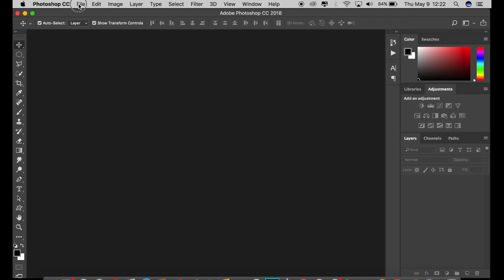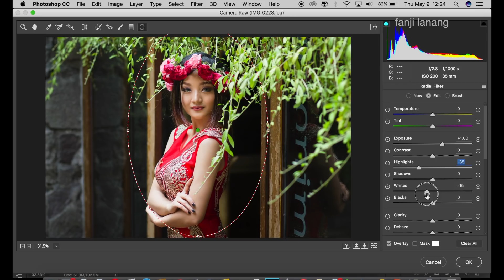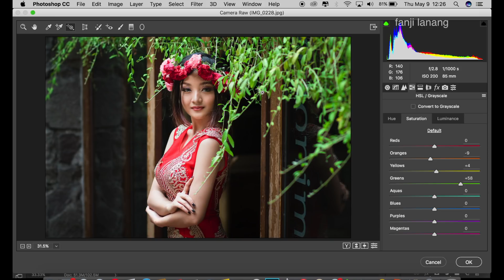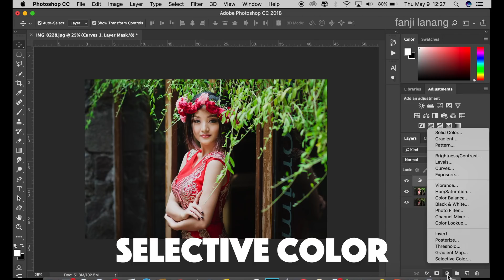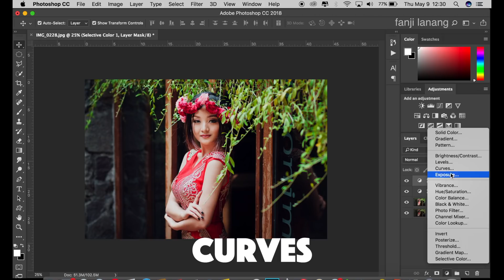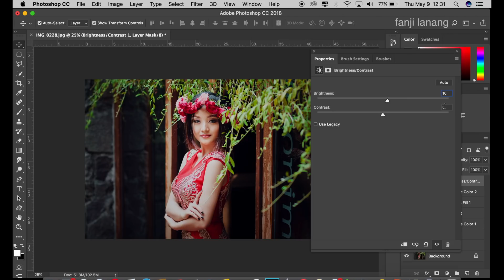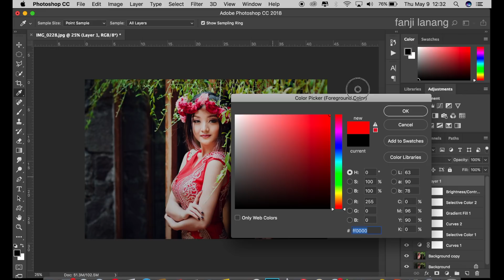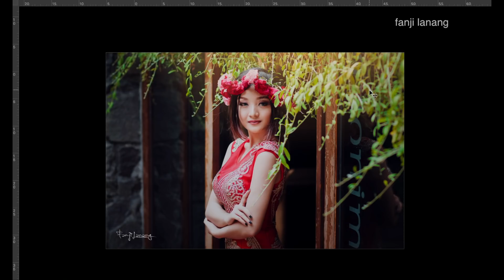How To Make Your Photo Looks Better | Photoshop CC Tutorial Wedding Picture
in this tutorial i will learn photoshop tutorial how to edit your photo fashion model with natural picture to awesome pop coloring effect  , and how to make your photo looks better  . hope you enjoy with my step process ,